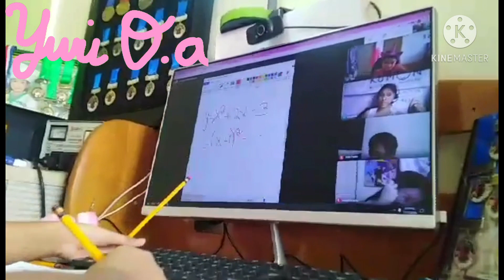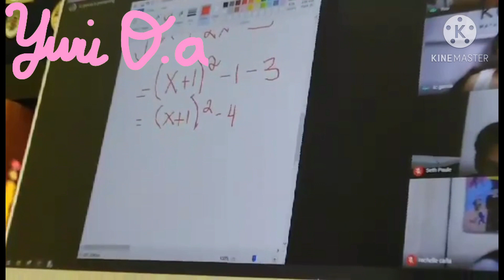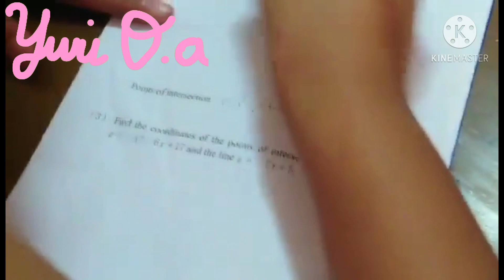How to prepared for International Competition (Online Class) | Yuri OA. | 18th Vlog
this is how i prepared Yuri to join International Math Olympiad. sumakit ang ulo, at napgod ang mata sa kakatitig sa screen ng monitor,  pero  always excited kapag sumasali  sa kahit anong kumpetisyon, at laging nakakapgkamit ng medal,proud# teamPhilippines ..